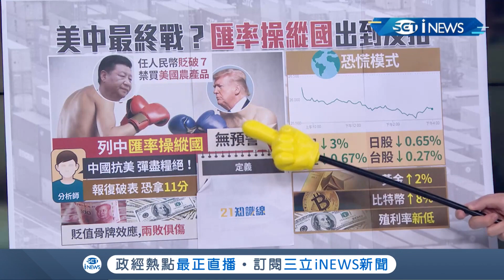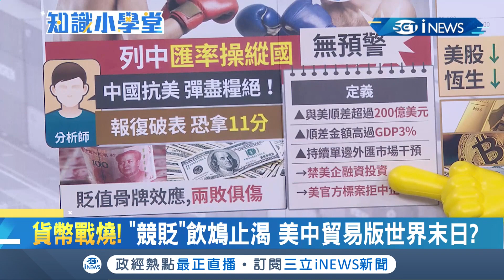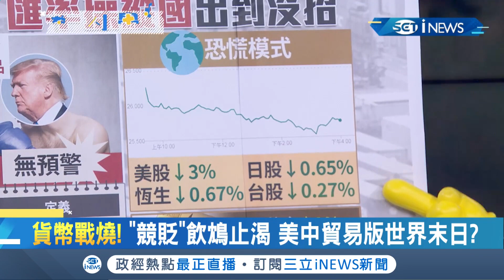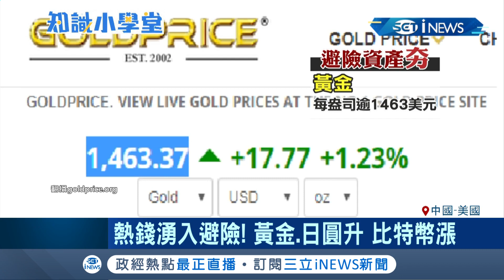貨幣戰燒！「競貶」飲鴆止渴 美中貿易版世界末日？│主播廖婕妤│【知識小學堂】20190806│三立iNEWS